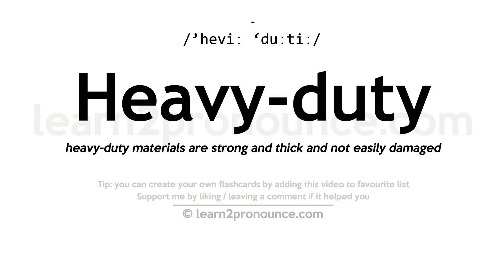Pronunciation of Heavy-duty | Definition of Heavy-duty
Heavy-duty pronunciation | How to pronounce Heavy-duty in English?
/`heviː `duːtiː/
Meaning of Heavy-duty | What is Heavy-duty?
(adjective) designed for heavy work
What is Heavy-duty | Heavy-duty meaning and definition?